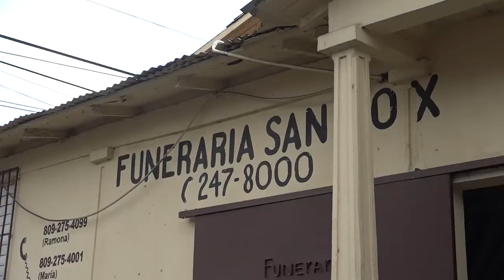Hombre ultima a su ¨amigo¨ porque pensaba le enamoraba mujer en Santiago